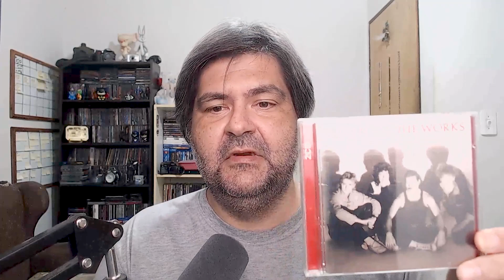5 Discos Para Começar a Ouvir QUEEN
Olá pessoas, hoje estamos aqui para falar de uma das bandas que mais gosto. Estou falando do Queen. E a dica hoje é sobre os 5 discos para você iniciar suas audições da banda. Me acompanha nessa história 😊

Gosta de nosso trabalho, que está apenas no começo, e gostaria de apoiar? Então faça um PIX de qualquer valor para o Fotografia e Música. Qualquer valor ajuda a manter a manutenção dos equipamentos utilizados para fazer o canal acontecer.

Você pode seguir a minha playlist de Power Metal e Metal Melódico no Spotify

Quer enviar o material de sua banda para um comentário ou fazer uma doação responsável de CDs?
Anota o endereço:
A/C Gilson Lorenti Colégio Agrícola - Rodovia Raposo Tavares, KM 561, SN, Vila Nova Prudente Presidente Prudente - SP CEP 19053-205